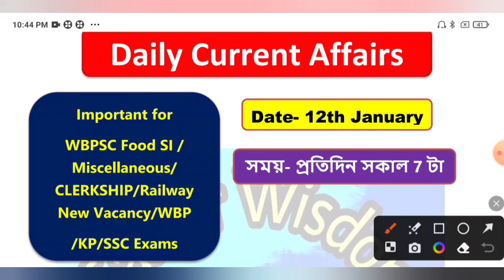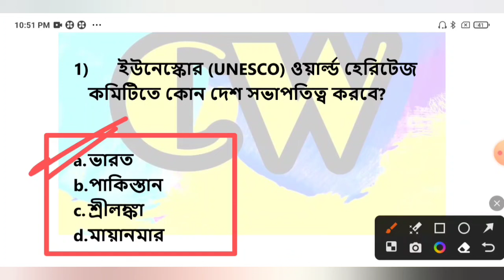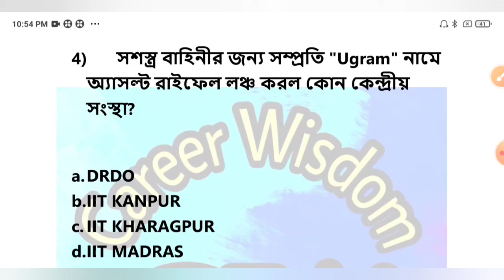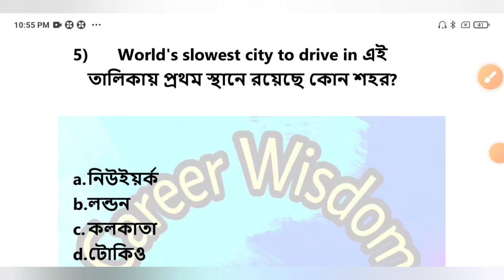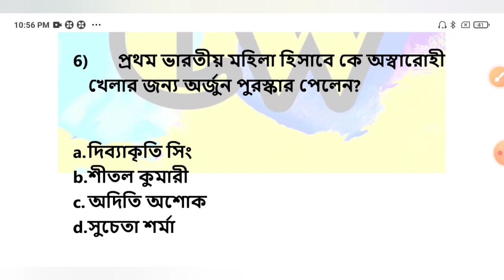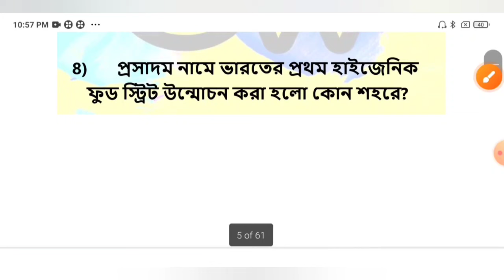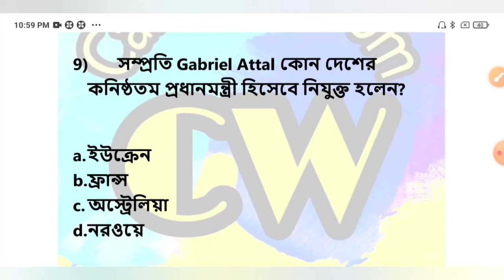আজ 12th January 2024| daily current Affairs in Bengali | Career Wisdom wbpsc food si clerkship ssc🎉🎉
12th January Current Affairs Today